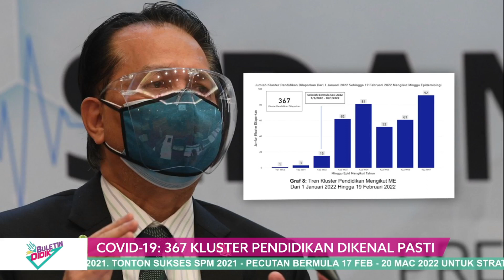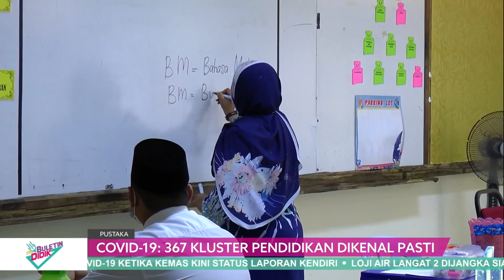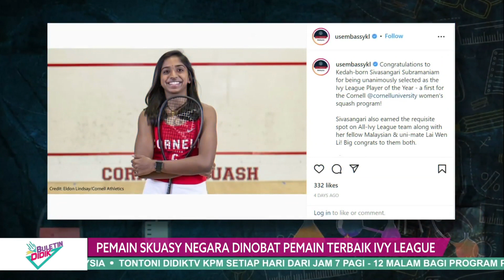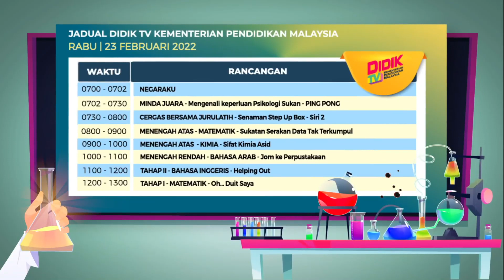DidikTV Buletin Didik 2022 Ep 6